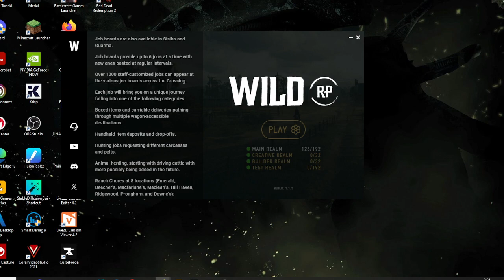Wild RP | Pat Riley | Short stream [ENG/BE]